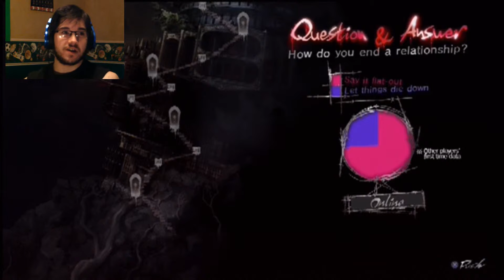catherine part 12: Which Way Do I Go??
Here's more Catherine as they really step up there game of difficulty